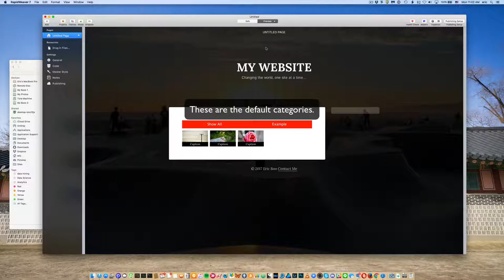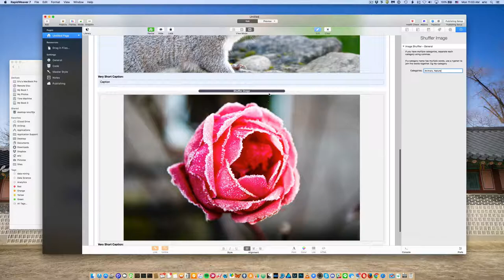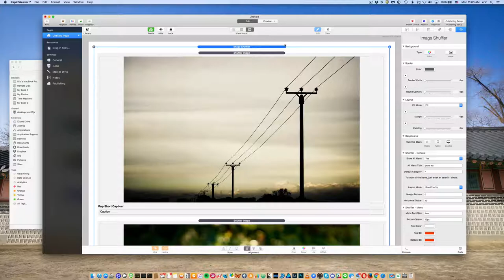How To Use The Image Shuffler Stack